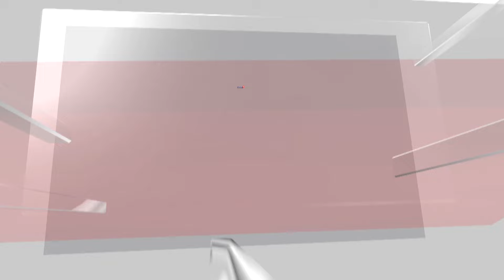China's Military Drills Near Taiwan: A Warning or a Show of Force? | China Taiwan News | N18G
China conducts large-scale military drills around self-ruled Taiwan, signalling its warnings against 'separatist acts.' These exercises focus on blockading Taiwan’s maritime lifelines, showcasing China's ambitions and political goals. Taiwan authorities claim these actions are 70% political, 30% military. With drill zones closer to Taiwan than ever, how does this impact regional security? Watch now to understand the implications of these provocative maneuvers and Taiwan's response!